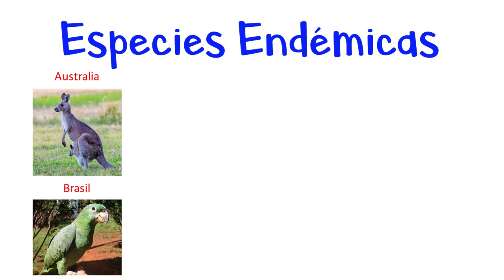🦁 ¿Qué son las Especies Endémicas? 🌺 EJEMPLOS 🙊 [Fácil y Rápido]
GeografiAndo te enseña y explica qué son las especies endémicas y ejemplos de forma rápida y sencilla.

- Materiales. -

- Música. -
Energized by Jingle Punks